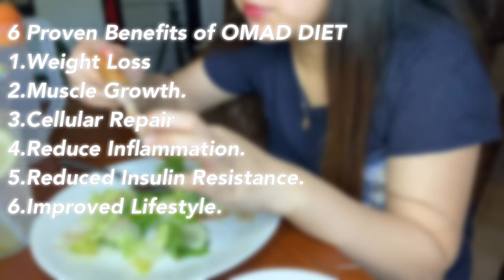PAANO PUMAYAT NG MABILIS?! | ONE MEAL A DAY INTERMITTENT FASTING FOR WEIGHT LOSS!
Paano pumayat ng mabilis | Omad diet |  Intermittent Fasting
    Lose weight fast. One meal a day for weight loss. OMAD is a great option for you to get in shape.
   O M A D stands for one meal a day; the idea is to fast for 23 hours straight then consume one large meal in 60 minutes window.
 I suggest a well-balanced meal with healthy carbs, protein and healthy fats.

You just need to pick the right and healthy meal you loved.Less carbs and sweets please❤️.